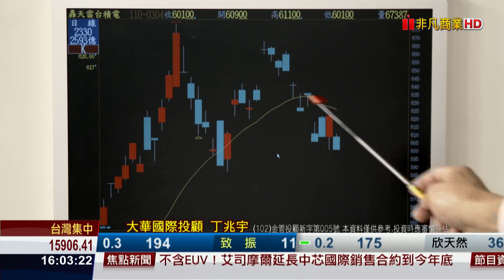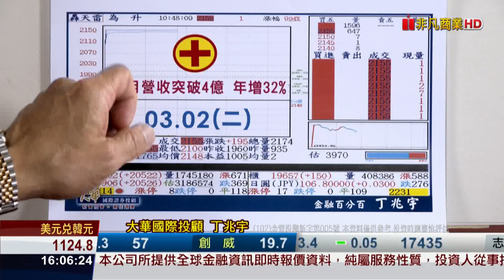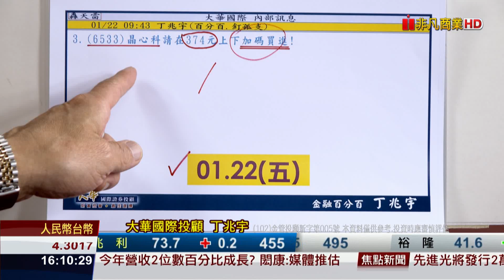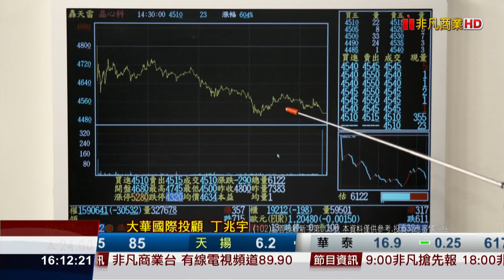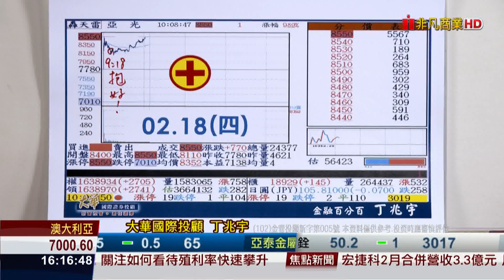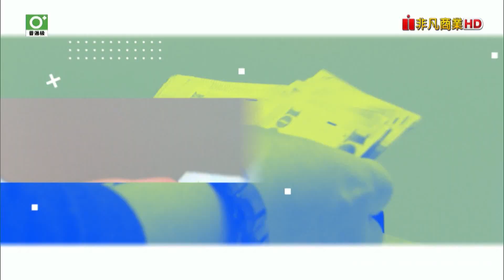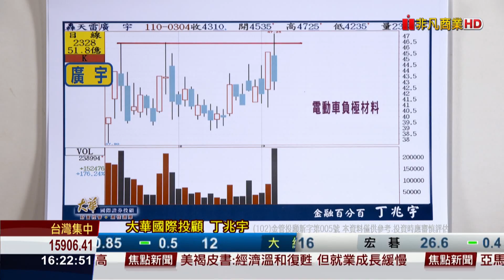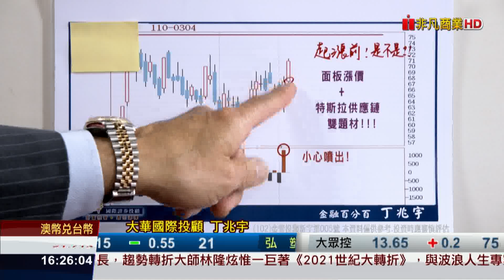20210304金融百分百